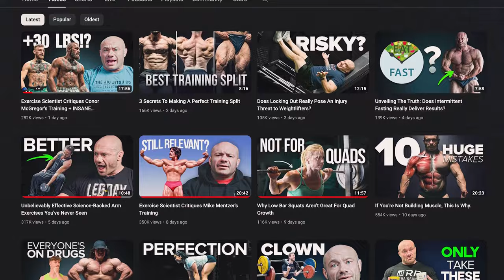Mike Israetel Is WRONG About Starting Strength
Starting Strength Coach Grant Broggi reacts to a clip of Mike Israetel @RenaissancePeriodization  on Dave Tate's Table Talk Podcast @eliteftsofficial where Mike discusses his problem with the linear progression, such as the one found in the Starting Strength Program.

Follow The Strength Co.